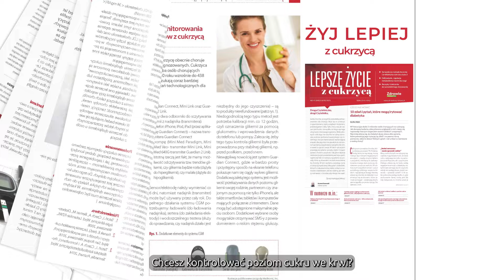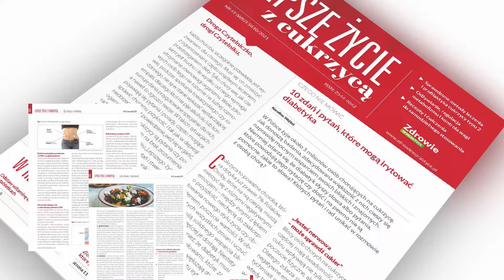Lepsze życie z cukrzycą - poradnik dla diabetyków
Darmowy ebook: Desery i koktajle dla cukrzyków